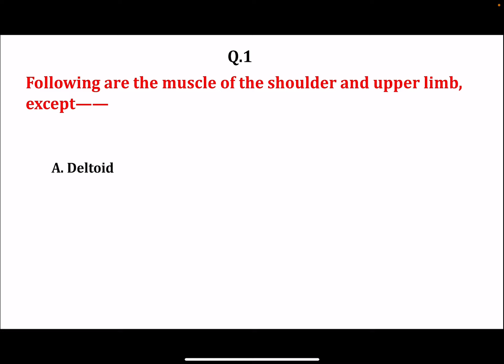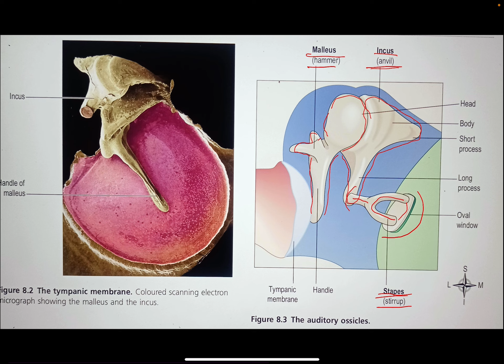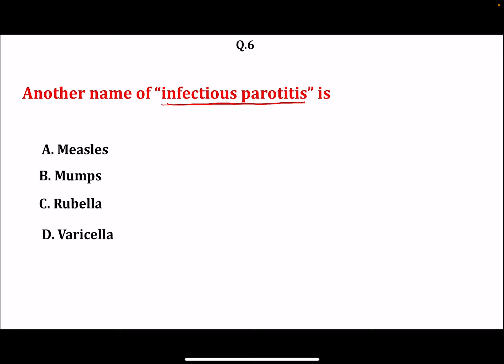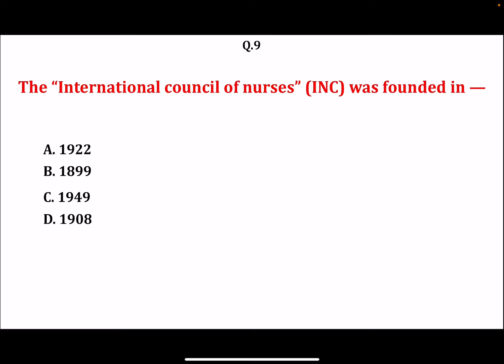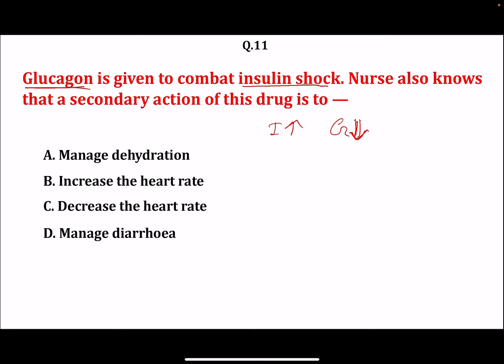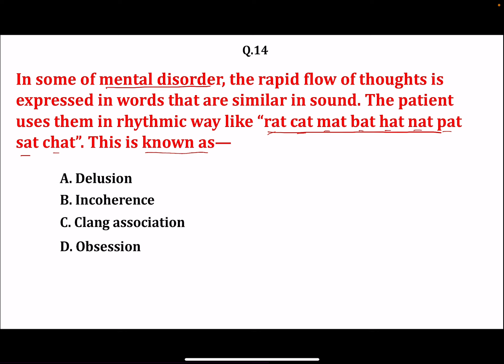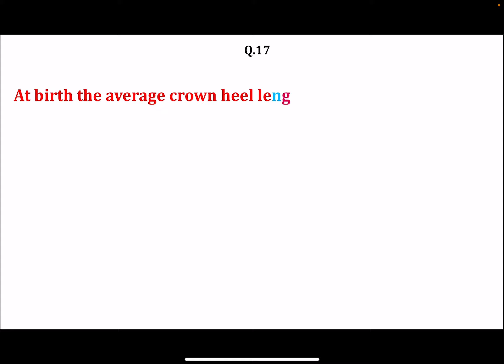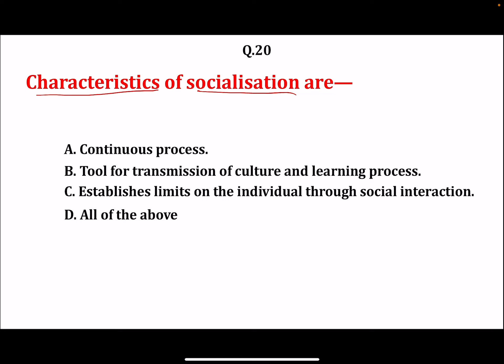Model question paper II post basic BSc nursing entrance exam MCQ II all nursing exams II JEPBN II